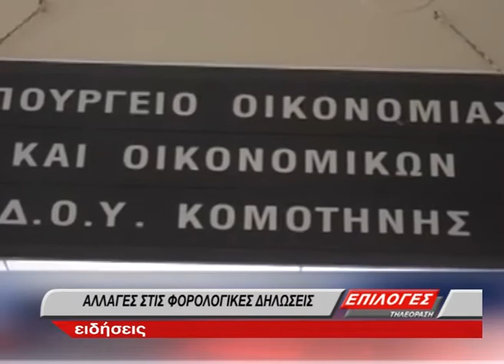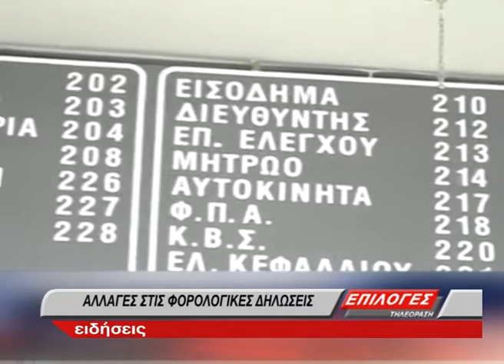ΑΛΛΑΓΕΣ ΣΤΙΣ ΦΟΡΟΛΟΓΙΚΕΣ ΔΗΛΩΣΕΙΣ